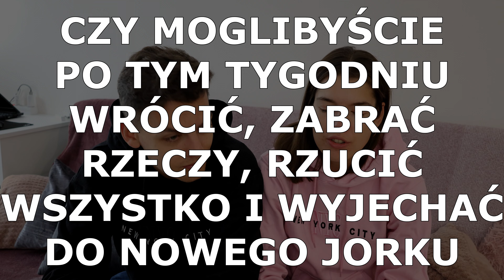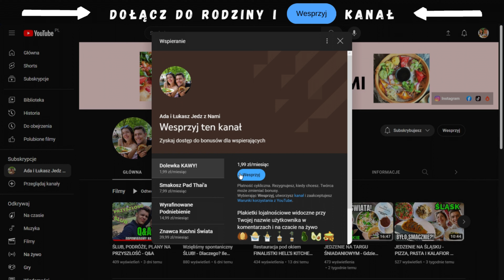Czy chcemy zamieszkać w Nowym Jorku? - Q&A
Czas na Q&A! W tym filmie odpowiadamy na pytania związane z podróżą do Nowego Jorku. Jakie są ceny w Nowy Jorku? Co nam się podobało, a co nie? Czy chcemy zamieszkać w NYC? Miłego oglądania, Ada i Łukasz ❤️

Jeśli spodobał Ci się ten materiał zostaw suba i odkrywaj z nami kolejne smaki✨